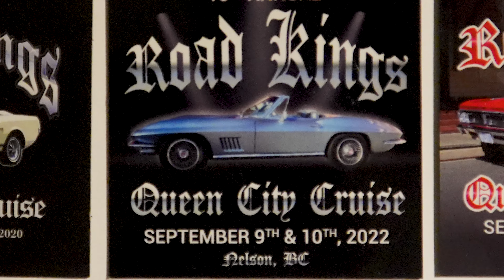Road Kings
Road Kings Car show 2022 Nelson B.C. Canada